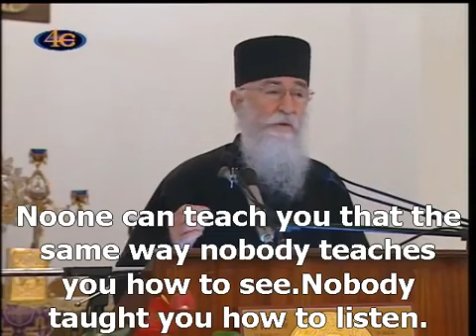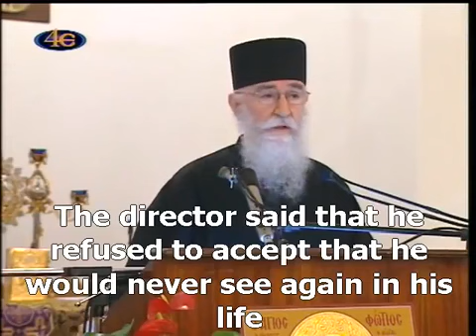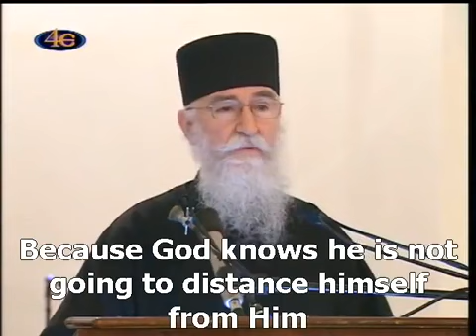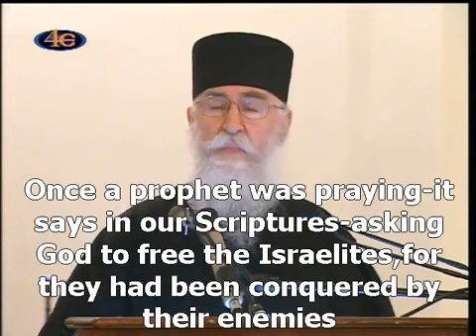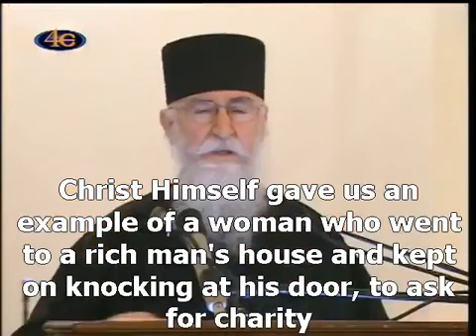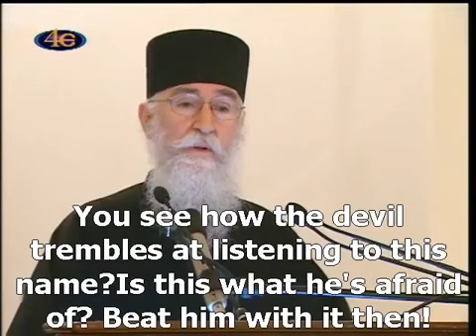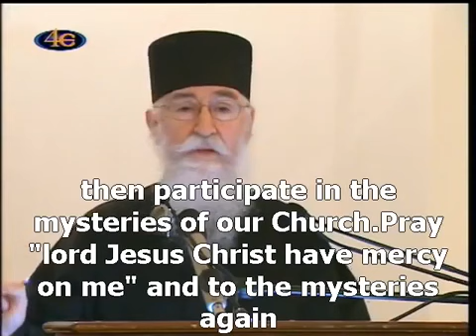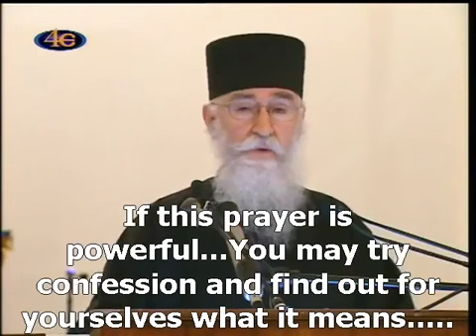Περί προσευχής - π. Νίκων Αγιορείτης